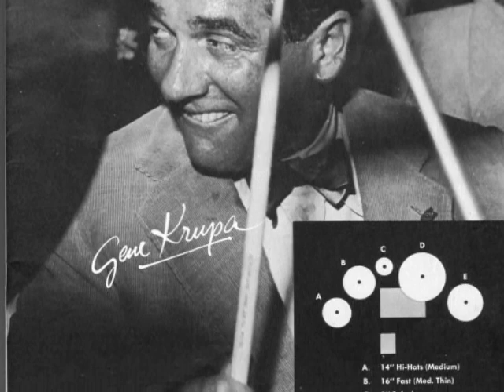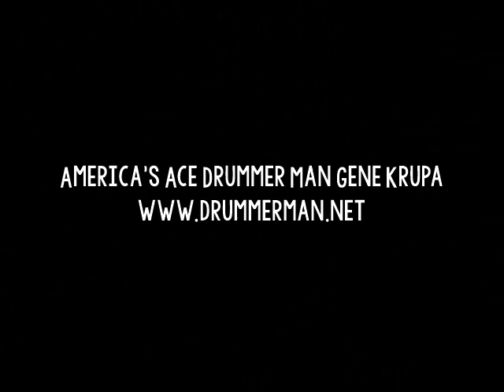Gene Krupa Trio 1954 "Sing, Sing, Sing" Eddie Shu, Teddy Napoleon - "The Rocking Mr. Krupa"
Eddie Shu - Reeds, Trumpet, & Harmonica

From the 1954 U.S. album "The Rocking Mr. Krupa."  Also released under the title "Sing, Sing, Sing" in other countries.